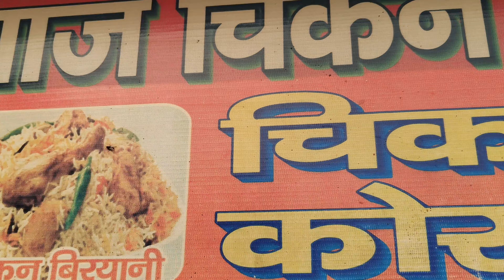DELHI-NCR'S MOST TASTY & FAMOUS CHICKEN BIRYANI 😋